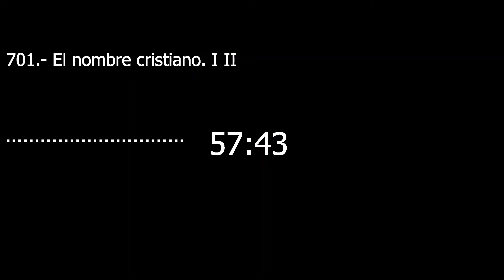Catecismo 2156-2157. El nombre cristiano I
El nombre cristiano I

2156 El sacramento del Bautismo es conferido “en el nombre del Padre y del Hijo y del Espíritu Santo” (Mt 28,19). En el bautismo, el nombre del Señor santifica al hombre, y el cristiano recibe su nombre en la Iglesia. Puede ser el nombre de un santo, es decir, de un discípulo que vivió una vida de fidelidad ejemplar a su Señor. Al ser puesto bajo el patrocinio de un santo, se ofrece al cristiano un modelo de caridad y se le asegura su intercesión. El “nombre de Bautismo” puede expresar también un misterio cristiano o una virtud cristiana. “Procuren los padres, los padrinos y el párroco que no se imponga un nombre ajeno al sentir cristiano” (CIC can. 855).

2157 El cristiano comienza su jornada, sus oraciones y sus acciones con la señal de la cruz, “en el nombre del Padre y del Hijo y del Espíritu Santo. Amén”. El bautizado consagra la jornada a la gloria de Dios e invoca la gracia del Señor que le permite actuar en el Espíritu como hijo del Padre. La señal de la cruz nos fortalece en las tentaciones y en las dificultades.